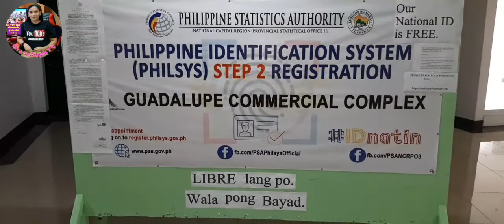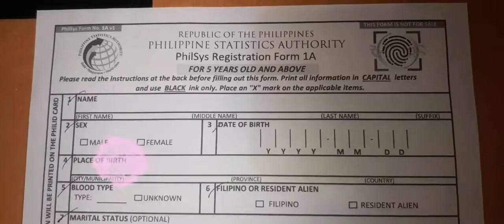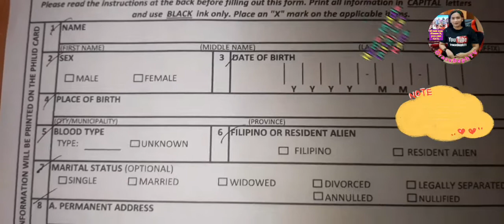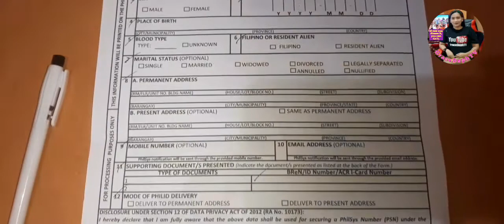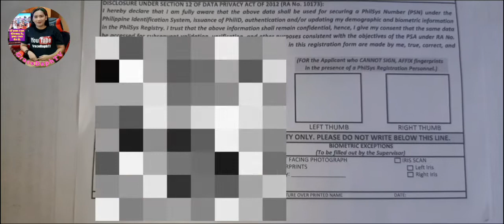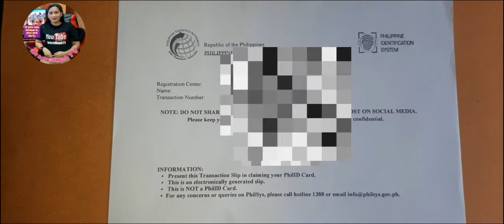PAANO KUMUHA NG NATIONAL Phil. ID year 2022 | Step by Step | GraceDaphTV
Paano Kumuha ng National Phil ID Year 2022 Step by Step

Dalhin ang mga requirements (Iyong Valid ID, o PSA birth certificate)or Any Valid  Government ID  sa napili mong registration center. Dati kailangan nila ng dalawang ID, pero simula 2022 isa na lang ang kailangan.
Ipakita ang iyong Government Valid ID's o PSA birth certificate sa registration station at isulat ang iyong impormasyon sa kanilang PhilSys Registration Form 1A (tignan ang scan sa ibaba).Magpatuloy sa encoding at biometrics. Kukunan ka ng litrato, kukuha sila ng scan ng iyong mga daliri at hinlalaki, at kukuha din sila ng scan ng iyong mga mata (iris scan).
Suriing mabuti ang iyong impormasyon sa kanilang screen. Siguraduhin mo na tama ang lahat ng mga detalye, lalo na ang iyong delivery address at contact numbers. Kunin mo ang iyong PhilSys Transaction Slip na naglalaman ng iyong transaction number. Ipakita ang iyong PhilSys Transaction Slip sa taong magdedeliver ng iyong National ID sa iyong address para makuha mo ito.

Noong ginawa ko ang proseso, walang pila sa registration station kaya wala pang 20 minutes ang inabot ko sa buong encoding at biometrics. Mabilis lang talagang magregister. Gayunpaman, kapag ginawa mo na iyon at nakuha mo ang iyong transaction slip, hihintayin mo na lang na ideliver sa iyo ang iyong National ID pagdating ng panahon.

PhilSys Transaction Slip